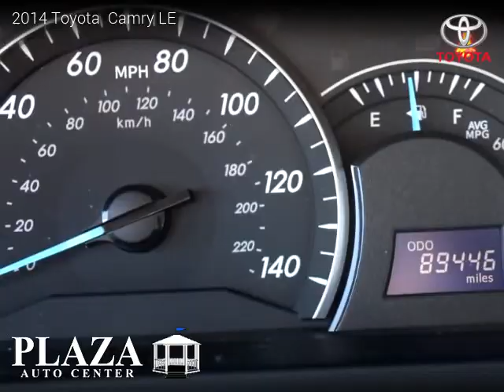2014 Toyota Camry - PLAZA AUTO CENTER INC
2014 Toyota  Camry

One owner vehicle, Clean title, Automatic, Sedan, FWD: Front Wheel Drive, 4 doors, 4 cylinders, Gasoline, MPG City 25 and 35 in Hwy.